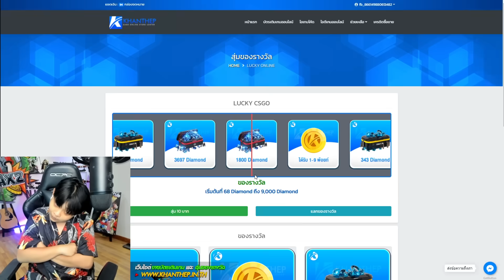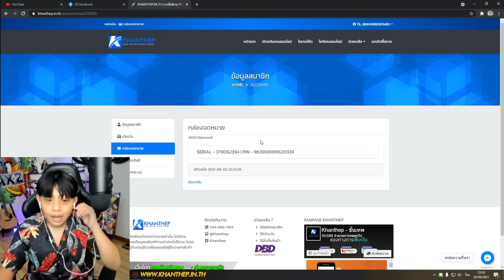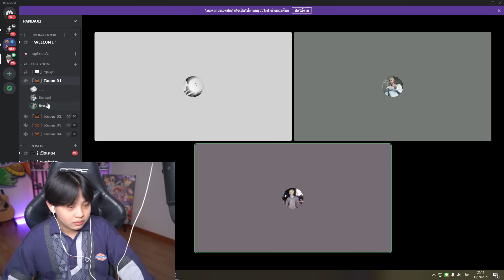เตะเเฟนพี่สาวออกจากเเคลนจนร้องไห้จะหนีออกจากบ้าน!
Line: Chai_Bowornsith หรือ Pandax2eiei